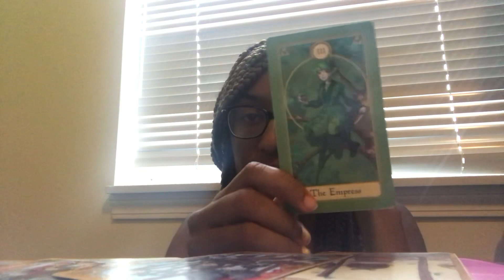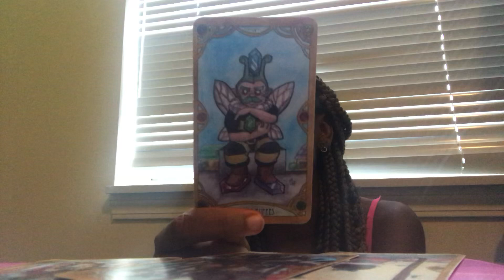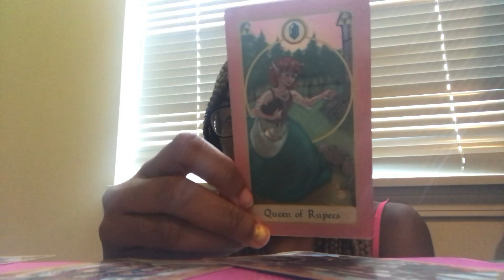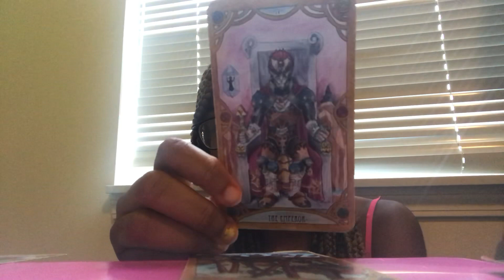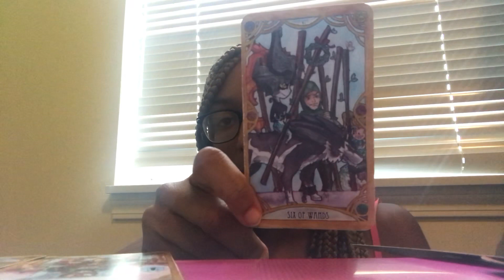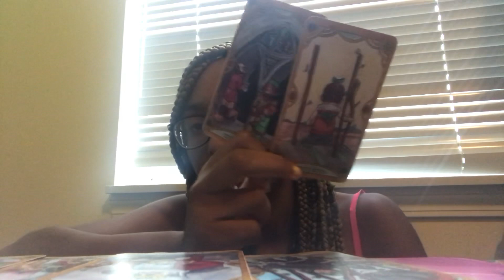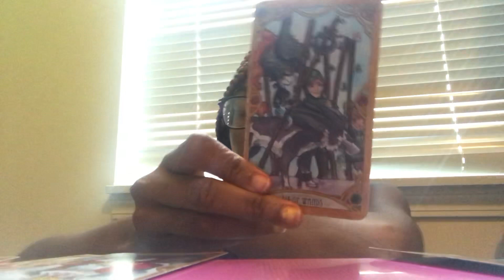Taurus September 2018: saving and splurge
Love and magic ❤️